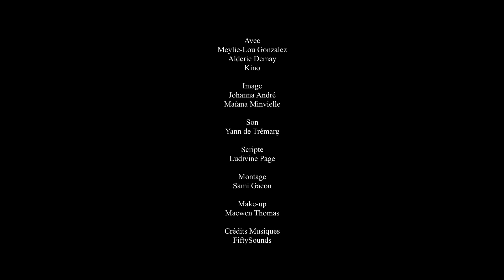Idées Noires, Rêves Roses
Film écrit et réalisé Par Patrick Swale avec le concours de la Chambre Noire pour la kino session#67.
Avec  Méylie-Lou Gonzalez et Alderic Demay
Cadre : Johanna André
Assistante Cam : Maïana Minvielle
Chef Op : Sébastien Blanchetière
Son : Yann de Trémarg
Scripte : Ludivine Page
Makeup : Maë Thomas